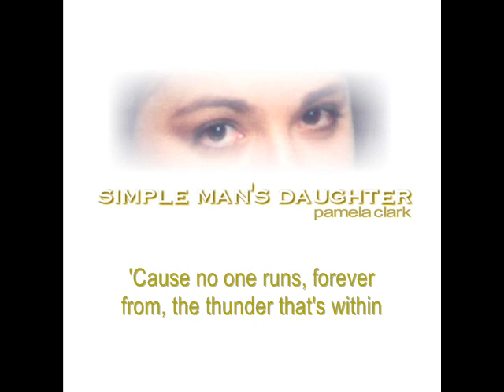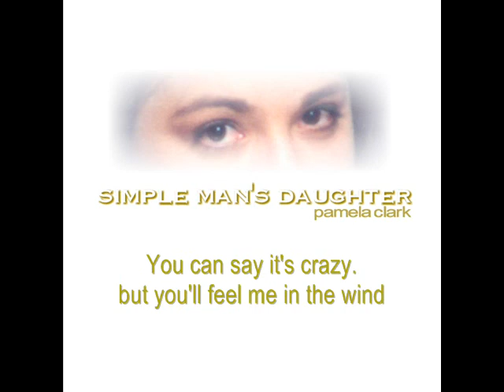THUNDER WITHIN - PAMELA CLARK